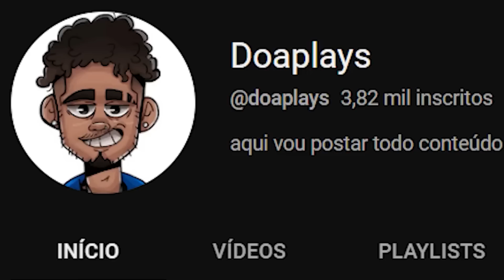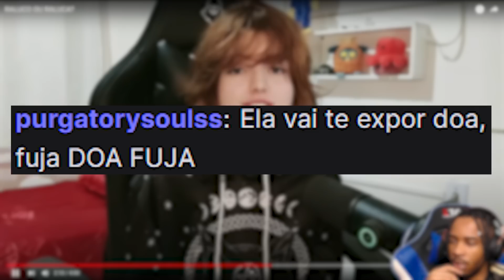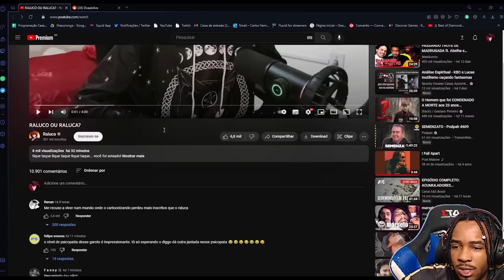RALUCA ACHANDO QUE TA NUM ANIME KKKKKKKKKKKKK🤣🤣🤣🤣😭(chapou de tabela)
GAME: @doaplays